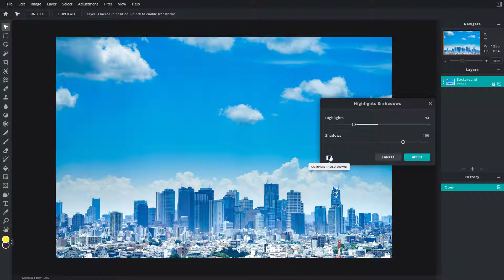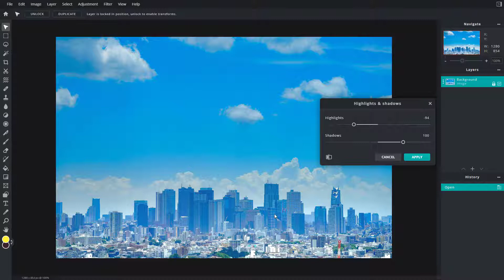Pixlr E Tutorial - Lesson 75 - Highlights and Shadows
In this tutorial, we will be discussing about Highlights and Shadows in Pixlr E

Learn the basics of using PIxlr E including how to use edit, manupilate and apply different effects on images.

This lesson has been made using Pixlr E on Chrome Browser but can be used with other supported browser of your choice as well.

If you like this video, here's our entire playlist of Pixlr E tutorials: